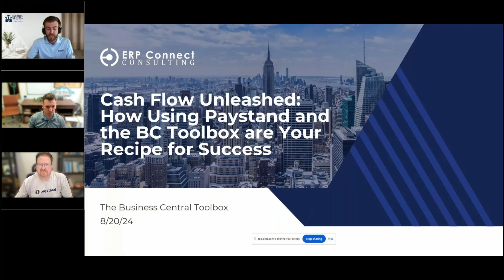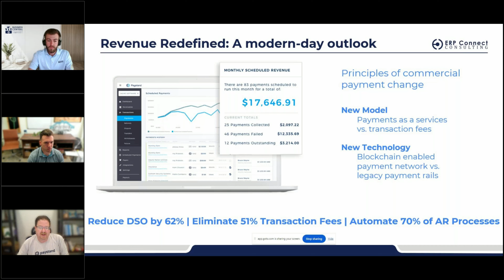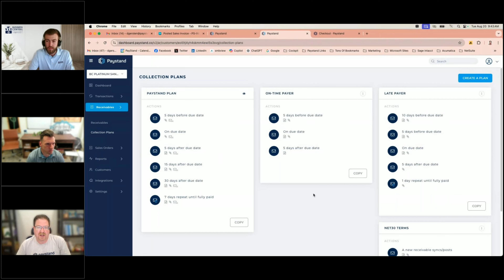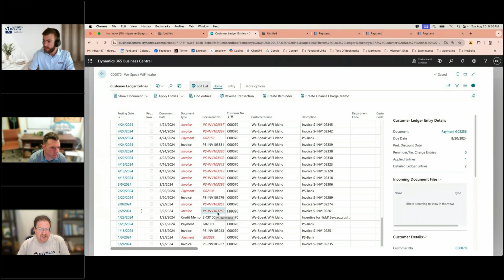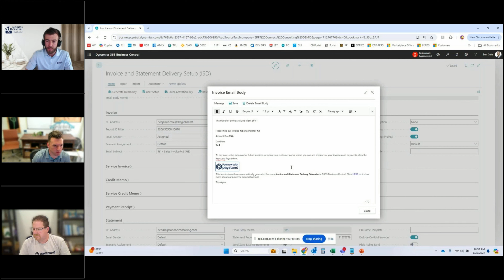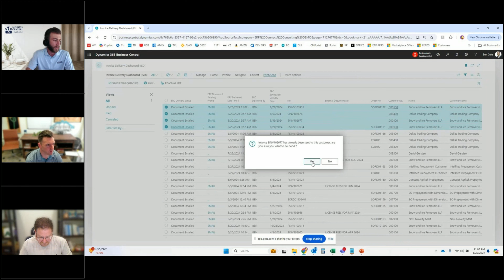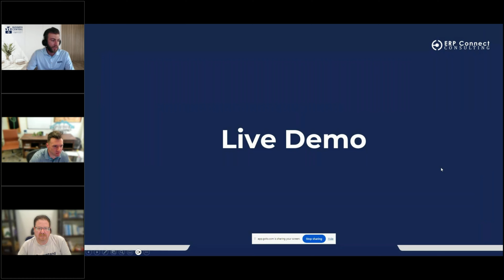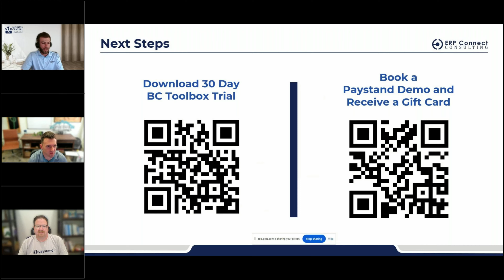Improving Cash Flow and AR Automation for D365 Business Central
Check out our Business Central Toolbox for your Dashboarding and Automation Needs.

Using Paystand, Invoice and Statement Delivery, and Financial Dashboard together within Dynamics 365 Business Central can significantly reduce days sales outstanding by automating the invoicing process and providing real-time payment options. These tools help reduce transaction fees by leveraging blockchain technology and eliminating traditional banking intermediaries. Improved customer communication is achieved through automated reminders and detailed statements (with invoice attachments), ensuring customers are always informed. Businesses can get paid quicker by offering multiple payment methods and instant payment processing. Additionally, payments are automatically applied to invoices, streamlining the reconciliation process and reducing manual errors.

In this presentation, we'll be going over functionality including:

Paystand Pay Now Links and Customer Portal
Paystand Transaction Fees and Pricing Model
Invoice and Statement Delivery - AR Automation within Business Central
Financial Dashboard - Tracking your results

We are excited to help you on your journey to streamlining reporting and dashboarding in Business Central.

0:00 Introductions and Agenda
2:50 What is the Business Central Toolbox?
4:10 Solution Overview
5:25 What is Paystand?
10:25 Paystand Demo
21:25 Business Central Toolbox Demo
38:50 Customer Testimonial - Concept AgriTek - Jeremy Lamb
44:20 Conclusion, Next Step, and Free Trials